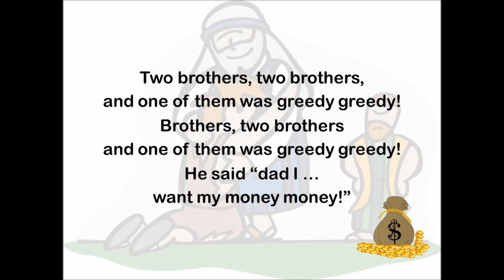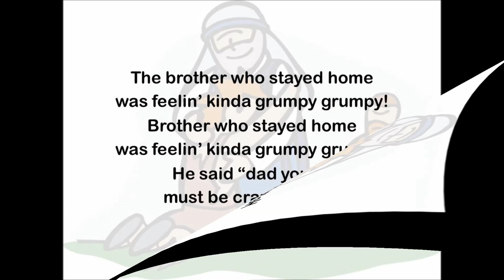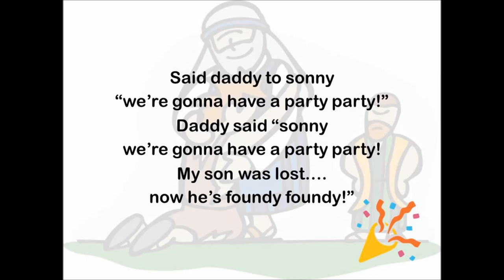The Prodigal Son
Here is a catchy song that tells the story of the Prodigal Son. I wrote this for Year 4 (and Mrs Hussain!) but it can be a whole school song for assemblies/worship.
 If the tune is familiar, I borrowed it from the 'Arky Arky Song'.